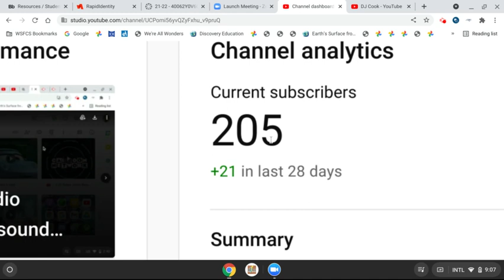Thanks for 205 subscribers (read description)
I really thank you guys for 205 suubscribers hopefully i can get to 1,000 subscribers so guys please help me get to 1.000 subscribers I really want a play button and some better editing tools to make my videos look better